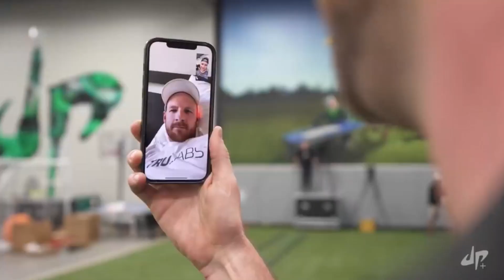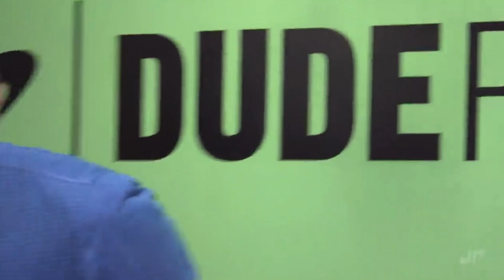All Time Garrett Moments…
*UPDATED*

AKA Purple Hoser..